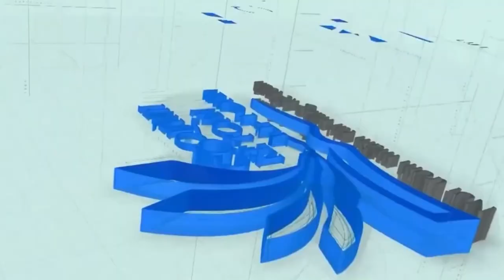Học Viên Cô Quỳnh KHOE 40 TRIỆU 1 THÁNG | Cô Quỳnh Kế Toán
Học Viên Cô Quỳnh KHOE 40 TRIỆU 1 THÁNG
CÔ QUỲNH VÀ ĐÔI LỜI GỬI TỚI CÁC BẠN:

🖋 Xã hội ngày càng hội nhập và phát triển các cơ sở doanh nghiệp tư nhân, doanh nghiệp nước ngoài mọc lên càng nhiều do đó nhu cầu về Kế toán ngày càng tăng.

🖋 Nắm bắt được xu thế cộng với
- Hiểu được sự trăn trở của sinh viên Kế toán trong các trường ĐH,CĐ,… chỉ được tiếp xúc với kiến thức lý thuyết nhàm chán khô khan, không đem lại hiệu quả thực tế khi ra trường đi làm.
- Thực trạng nhiều kế toán đi làm lâu năm mà chỉ làm kế toán nội bộ với mức lương thấp.
- Nhiều người đã ra trường không theo nghề và giờ mất gốc kế toán, muốn học lại để theo nghề.
- Những bạn muốn thay đổi bản thân, nâng cao thu nhập.
Cô Quỳnh đã cho ra đời đứa con tinh thần của mình : Học viện đào tạo thực hành kế toán Cô Quỳnh với 3 cơ sở  HN, SG, Bắc Giang. Ngoài ra cô Quỳnh còn đào tạo Kế toán trực tuyến, nên học viên trên toàn quốc đang theo học cô Quỳnh rất đông .
🖋Nhờ có kinh nghiệm hơn 20 năm “ lăn lộn “ trong nghề cùng với những kiến thức do bản thân tích luỹ , mỗi năm Cô Quỳnh đã cho ra nghề hàng nghìn kế toán giỏi từ đó đã giúp hàng nghìn người từ chỗ bế tắc thất nghiệp, bất mãn chán nghề,... đã ổn định cv ở ở mức lương cao từ đó đã tìm được niềm đam mê với nghề.

🖋Khóa học của tôi đã giúp biết bao người thoát khỏi tình trạng bế tắc, thất nghiệp. Khóa học cam kết đảm bảo đầu ra, nên các bạn hoàn toàn yên tâm "đã học là có nghề, ra nghề là có việc". Kể cả người mất gốc kế toán hay người trái chuyên ngành Cô Quỳnh đều cam kết học tới khi xin được việc ở vị trí kế toán tổng hợp với mức lương khởi điểm trên dưới 15 triệu/tháng.

Hẹn gặp lại các bạn tại ngôi nhà chung: Cô Quỳnh Kế Toán❤️❤️❤️

DỊCH VỤ ► Trung tâm đào tạo kế toán uy tín và quy mô hàng đầu Việt Nam
© Bản quyền thuộc về Coquynhketoan.edu.vn
© Copyright Coquynhketoan & Do not Reup